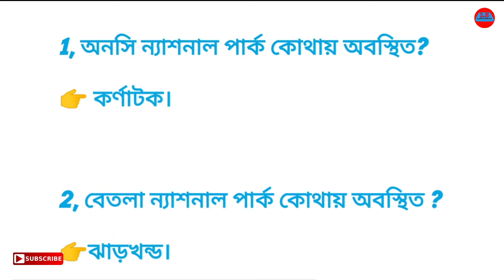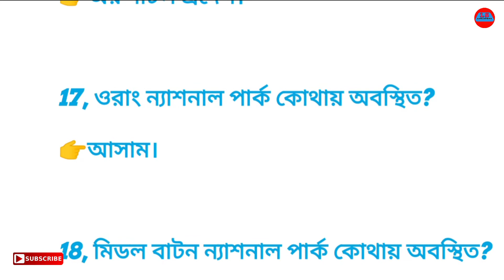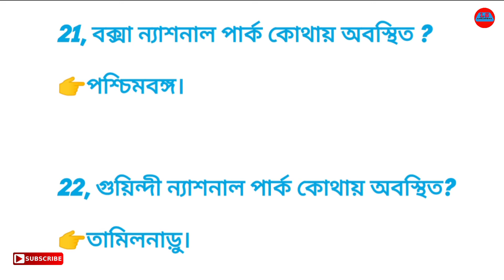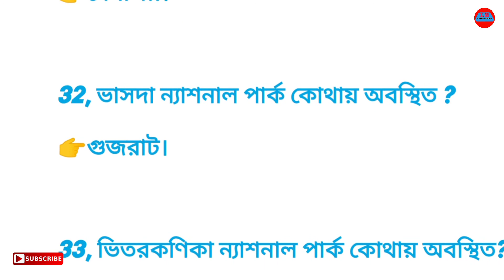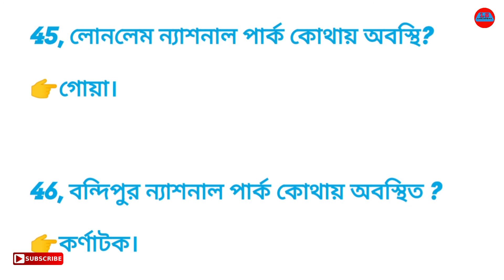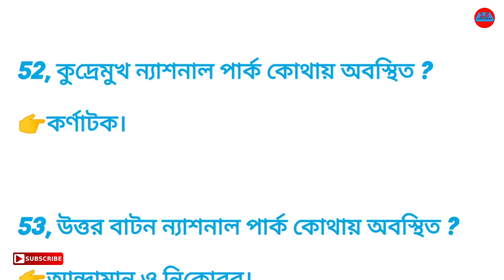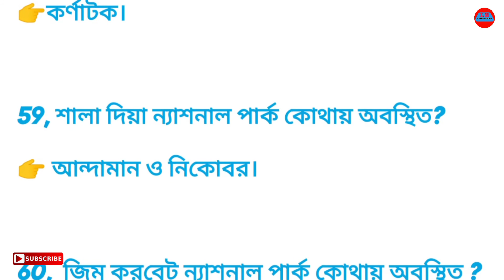Important National Parks In Different States Of India|| বিভিন্ন রাজ্যে গুরুত্বপূর্ণ ন্যাশনাল পার্ক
আমার "লাইফ স্টোরি" চ্যানেলে

আপনাদের কে স্বাগতম জানাই।

ভিডিও টি দেখে যদি আপনাদের

ভালো লেগে থাকে তাহলে

অবশ্যই একটা লাইক👍 করবেন,

কমেন্ট করবেন,আর আপনাদের বন্ধু ও

প্রিয়জনদের কাছে শেয়ার করে

তাদেরকেও দেখার সুযোগ করে দেবেন।

আর আপনারা যত বেশি লাইক👍,

কমেন্ট,শেয়ার করবেন,আমি তত বেশি

আপনাদেরকে আরও ভালো ভালো

ভিডিও দেওয়ার চেস্টা করব।

জুরে থাকুন আমার ফেসবুক পেজের সাথে---

প্রতিনিয়ত আমার চ্যানেলে

বিভিন্ন ধরনের ভিডিও আপলোড করা হয়।

ভিডিওটি সম্পূর্ণ দেখার জন্য

আপনাদের কে অশেষ ধন্যবাদ।